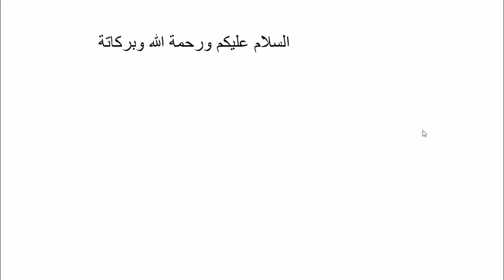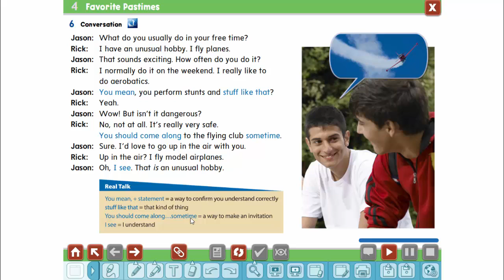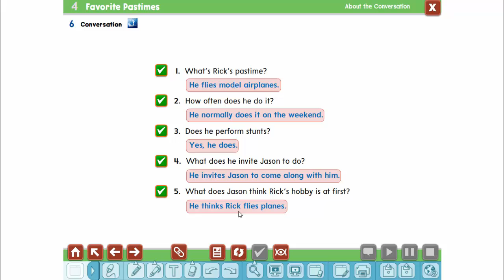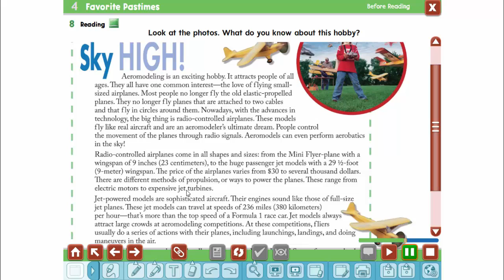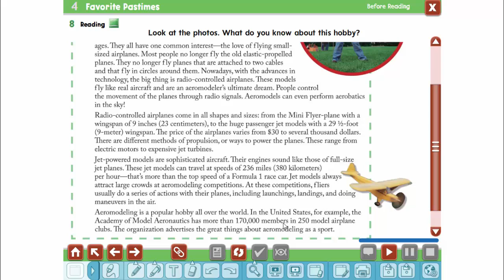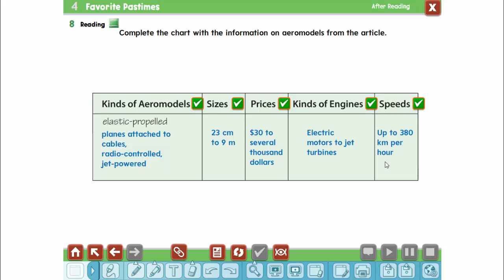Super Goal 3 unit 4 Conversation and Reading شرح الوحدة الرابعة ثانى متوسط ف1 درس القراءة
روابط الفديوهات السابقة 2 متوسط
Super Goal 3 unit 3 listen and discuss الصف الثانى متوسط الوحدة الثالثة الفصل الدراسى الأول.mp4
super goal 3 unit 2 conversation and reading الصف الثانى متوسط الفصل الدراسى الاول الوحدة الثاني
Super Goal 3 unit 2 grammar present progressive الصف الثانى متوسط الفصل الدراسى الاول الوحدة الثانية